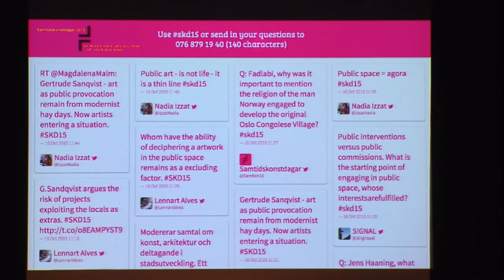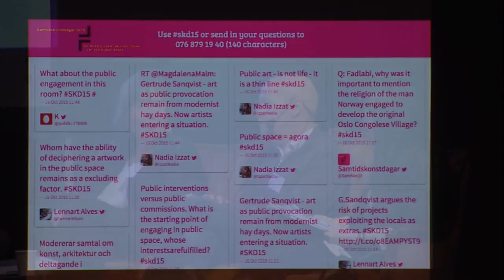Panelsamtal 3: CONFLICT IS THE CONTENT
Eva González-Sancho, curator Oslo Pilot
Tor Lindstrand, Assistant Professor at KTH School of Architecture
Galit Eilat, Independent curator, Amsterdam
Fadlabi & Lars Cuzner, artists, Oslo
Jens Haaning, artist, Copenhagen
Gertrud Sandqvist, Professor in the Theory and History of Ideas of Visual Art, Malmö Art Academy